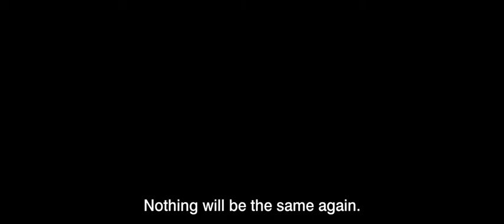Nocturama - Trailer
Some young folks, tired of the society they're living in, plan a bomb attack over Paris before to take shelter for a night in a shopping center.